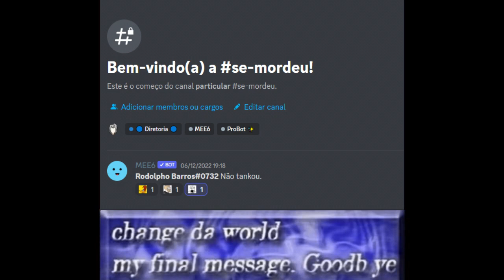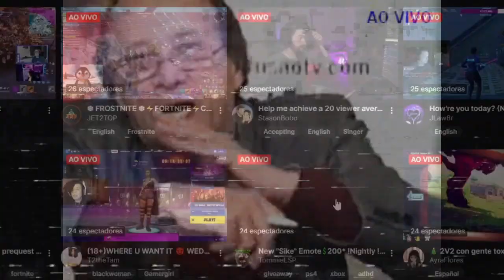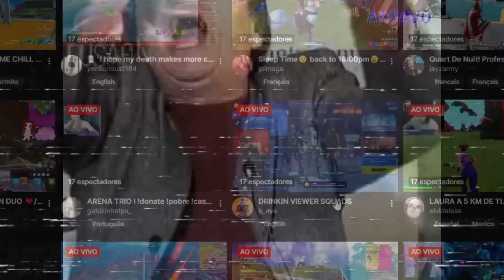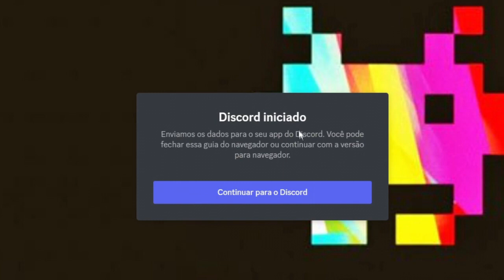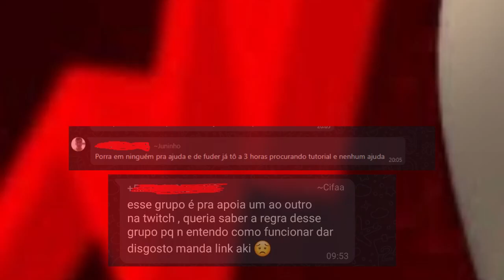Episódio 1 - Retro.Co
Episódio 1 falando sobre o Institucional da empresa Retro Co.

Qualquer reclamação, ligar para o 0800, temos uma equipe em Nova Dehli pronta para lhe atender.